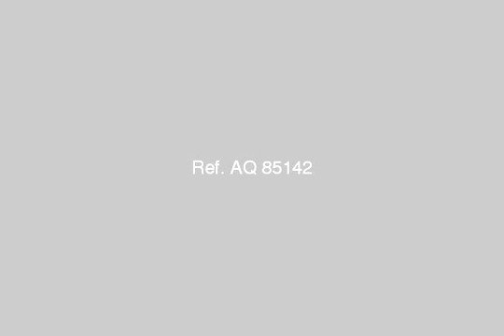Apartment For Sale In Sidi Bishr Alexandria - mlseg.com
- سيدي بشر الترام - Egypt Real Estate |    Alexandria |    Sidi Bishr  |     Apartment For Sale